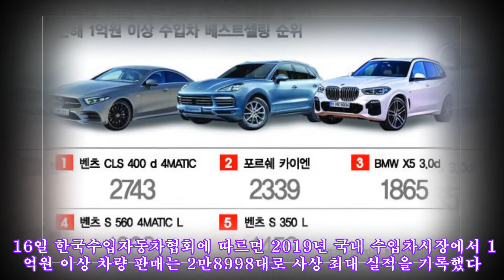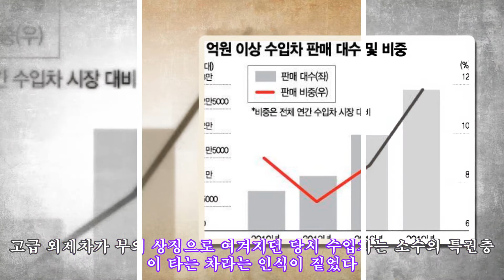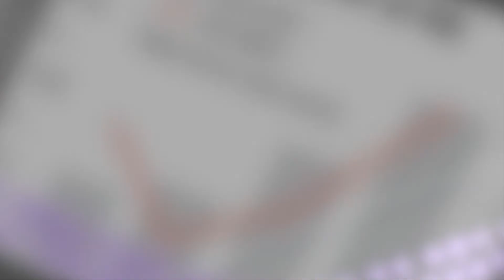경기 침체에도 1억 넘는 수입차 판매, 작년 사상 최대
경기 침체에도 1억 넘는 수입차 판매, 작년 사상 최대 ► Subscribe for more 작년 1억 이상 수입차, 2만8998대 판매 3억 이상 수입차도 전년대비 2배 이상 급증 SUV 비중 높아지며 수입차 가격 전반 상승세 3억 이상 하이엔드급 차종에 국산 경쟁 모델 없어 [아시아경제 우수연 기자]경기 침체로